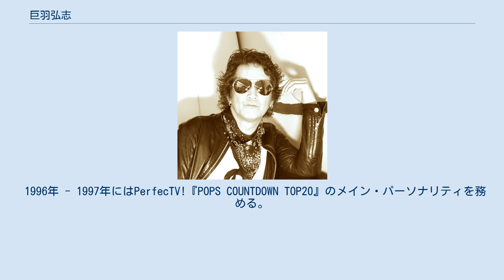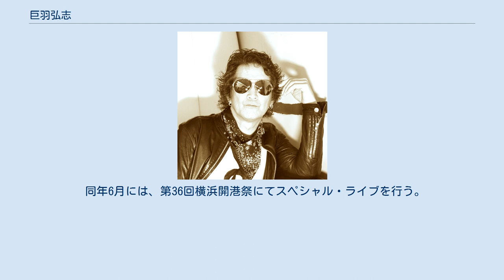巨羽弘志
巨羽 弘志（こば ひろし、1970年1月15日 - ）は、日本のボーカリスト、シンガーソングライター、アーティスト、エンターテイナー。
所属事務所はLUXTAR ENTERTAINMENT LLC.（ラックスター・エンターテインメント）。
 東京都出身。
身長179センチメートル。
体重75キログラム。
 19歳でスカウトされ、1989年より俳優・モデル業を兼業しながら、ロックバンド「Nos-fera-tu」（1997年「NOSS」に改名）のボーカルとして活動（1992年 - 1998年）。
バンド活動を行う傍ら、CM、ロック・ミュージカル、ドラマ、舞台、ビデオ、ファッション・ショー、PVなどに多数出演。
 1996年 - 1997年にはPerfecTV!『POPS COUNTDOWN TOP20』のメイン・パーソナリティを務める。
1999年からはソロ・アーティストとして活動し、横浜ベイホール、川崎クラブ・チッタを拠点に自身のイベント「VIBRATION」「LOCKROOVE」「THE GOLDEN TIME」を展開し、様々なバンド・DJともコラボレーションしてライブを行うなど、幅広く活動している。
 アコースティック・ギター1本のスタイル、バンド・スタイル、形態を問わずライブを展開し始める。
 2003年、ビクターエンタテイメントより発売のコンピレーション・アルバムに参加。
 その後、自身の表現したい世界観を見直すため、2006年1月のライブを区切りとして、長期活動休止。
 2016年7月、「０からの挑戦」と銘打ち、新たな活動をスタートする。
 2017年1月から、かずさエフエム（83.4MHz）にて、ラジオ番組「巨羽兄さんのAnytime R&R」がスタート。
 同年6月には、第36回横浜開港祭にてスペシャル・ライブを行う。
 ロック、ポップス